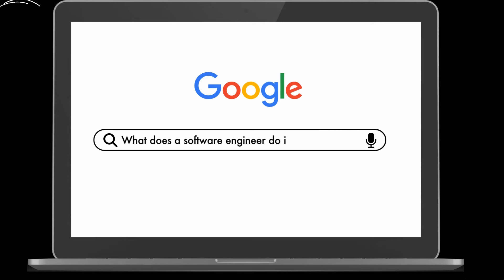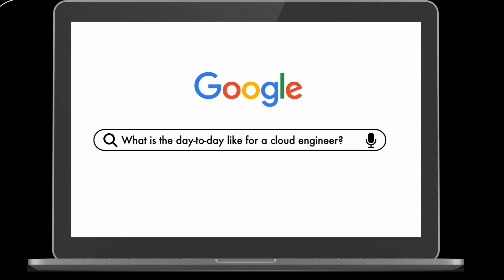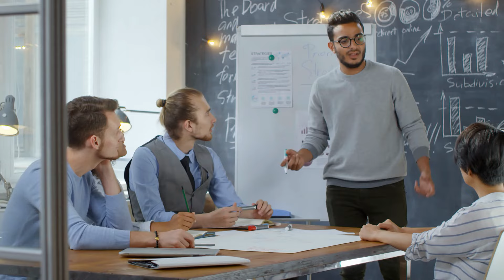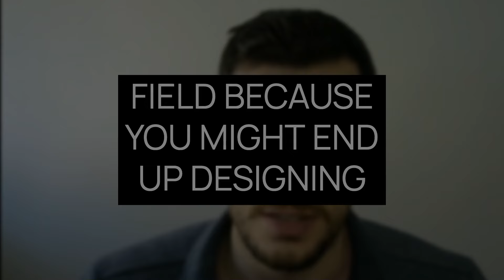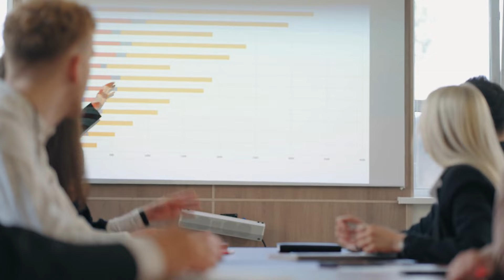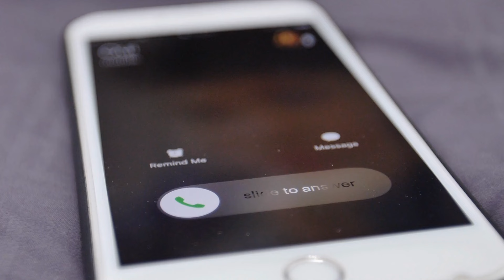What does a Software Engineer in the Cloud actually do? | Working in the cloud ☁️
Three cloud software engineers, Danielle Heberling, Ian McKay, and Lorenzo Hidalgo, provide an in-depth look at their roles and responsibilities, key tasks, and the challenges they face working in cloud computing.

00:00 Meet the Cloud Experts: Introductions
00:12 What Does a Cloud Software Engineer Do?
00:45 The Role of a Cloud Architect
01:42 A Day in the Life of a Technical Architect
03:56 Software Engineer's Daily Routine
07:17 The Importance of Meetings in Cloud Engineering
10:09 Challenges in Cloud Engineering
14:13 Dispelling Common Cloud Misconceptions

This video is part of a series called "Working in the cloud ☁️". Where cloud computing software engineers talk about how is to work in the cloud, getting a job in this space, and advancing their career.

🧑🏽‍💻 Find our guests online:
- Danielle Heberling - Senior Software Engineer at Ensomata
- Lorenzo Hidalgo Gadea - Independent Contractor | Staff Engineer at Serverless Guru

If you want to be part of this series, you can send to me a message from any social media platform (link below) and tell me something about you.

☆☆ ABOUT FOOBAR ☆☆
In this channel, you can find mostly coding tutorials related to cloud and serverless.
In addition, I like also talking about architecture, software design, motivation, and leadership.